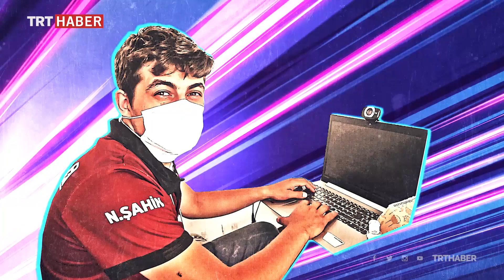Teknofest Robotaksi: Geleceğin otonom araçları için yarıştılar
Teknofest kapsamında 21 farklı kategoride düzenlenen teknoloji yarışmalarında 20 bin 197 takımdaki 100 bin kişi kıyasıya mücadele ediyor. Bu mücadeleye tanıklık etmek için Teknofest Robotaksi yarışmalarında finale kalan Beem Takımı’na eşlik ettik.